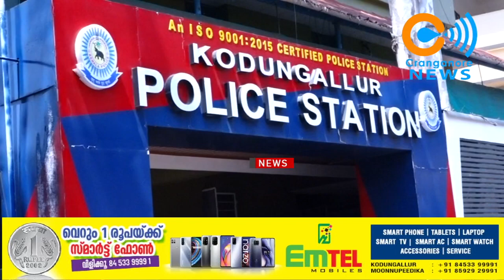അടിപിടിക്കേസിൽ രണ്ട് അഭിഭാഷകരുടെ പേരിൽ കേസ്